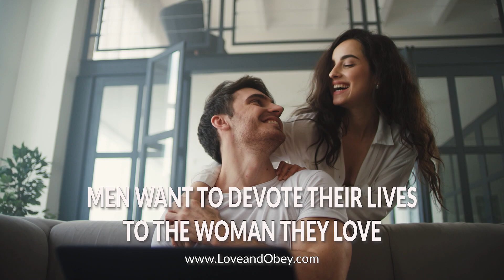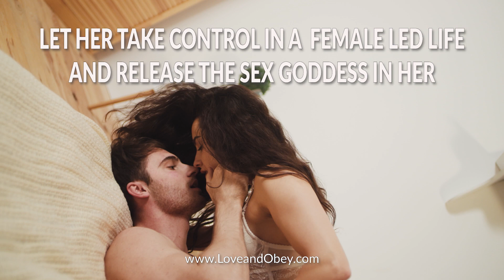Why female led relationships excite and scare men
What do you know about a woman's nature? How will you get to know your woman as she really is? You must make up your mind, to submit unconditionally, if you want to know the woman of your dreams. She may be harsh and there is no promise of kindness or mercy. She may be cruel, but there is only one way to find out. Can you let her go? No, then enter a female led life with her.  She will be free in a female led life, you will not be holding her back, so you will see her true nature. If you love her and want to worship her in all her glory, live a female led life with her. Do not be a coward, a liar - love her with all your heart and soul. Discover the most powerful love of all, female led love.